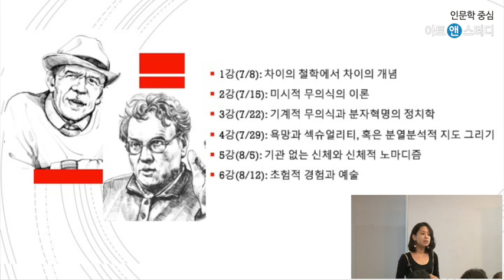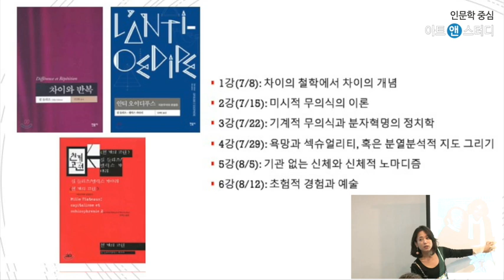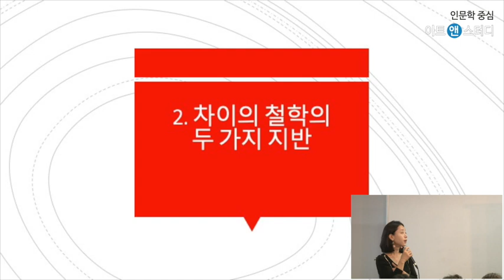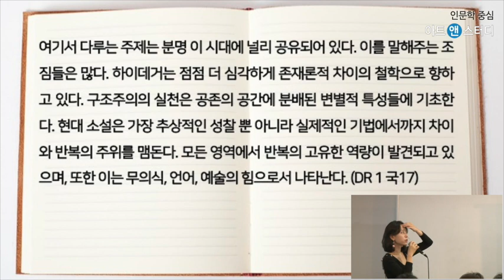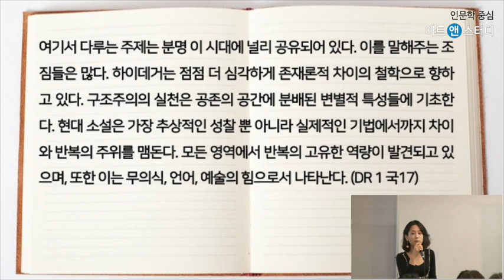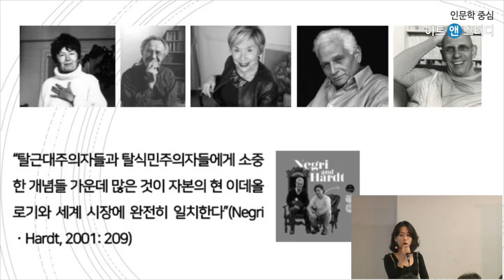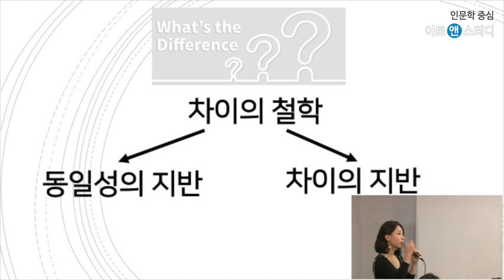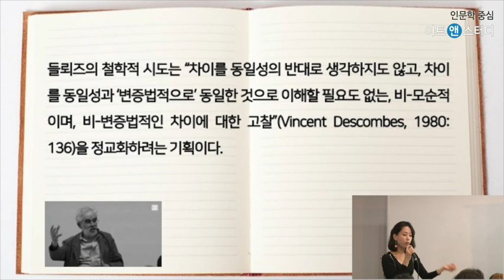차이 - 들뢰즈 1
[인문∙100분] 차이 - 들롸즈 / 강사: 김효영